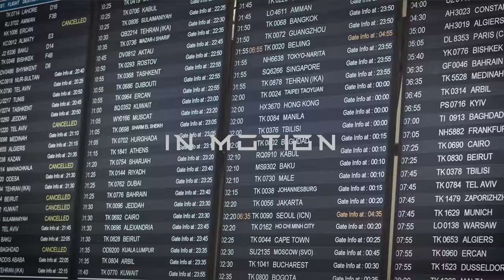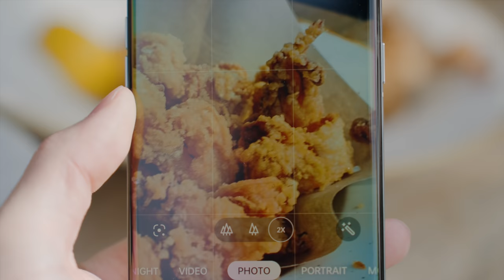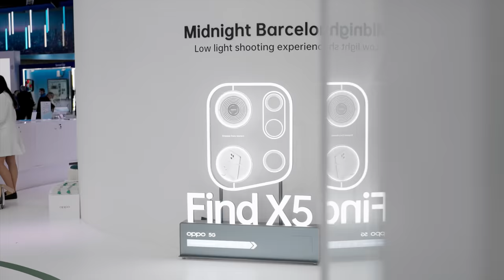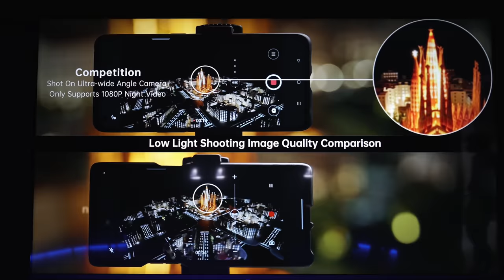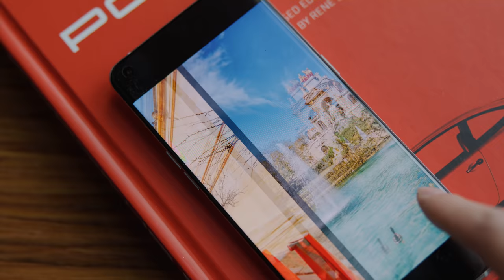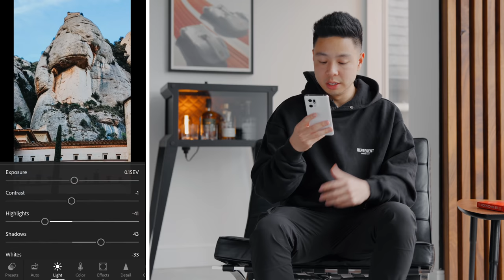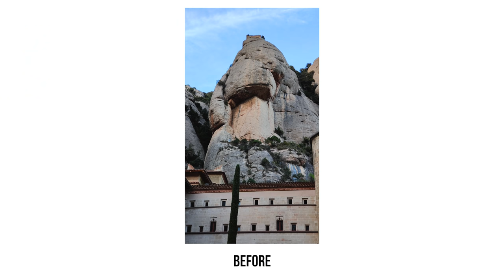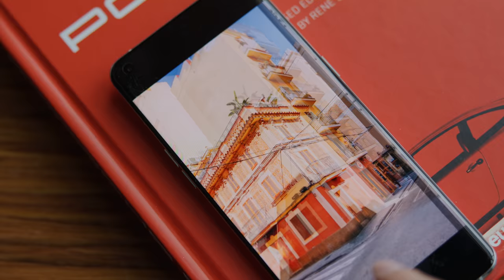BARCELONA // The Return of Travel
After more than two years away from travel and trade shows, the team headed to Barcelona, Spain for the Mobile World Congress (MWC 2022).  We were here for our campaign with OPPO and their new flagship Find X5 Pro Smartphone and camera partnership with Hasselblad.